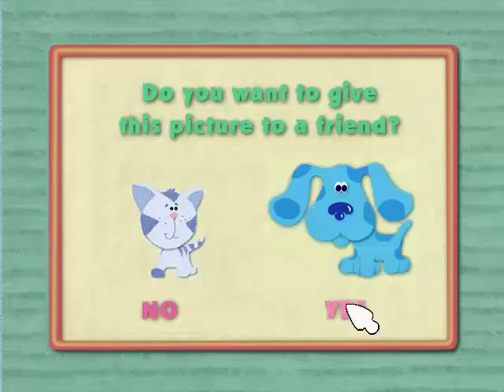Blue's Clues - A Brand New Game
Everyone is making up games today! Joe's made-up game is called Presto Change-Joe! Joe changes something about him and we try to figure out what it is. Blue's made up a new game too and we play Blue's Clues to find out what.